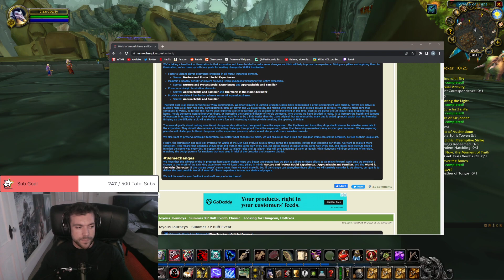"What happened to NO changes?" Wotlk Beta Live | Alexensual Clip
Clips uploaded daily.